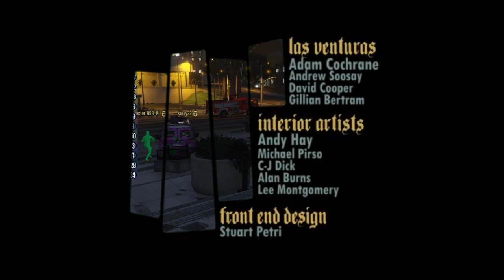GTA 5 - Best of ONKOLOGIA [Funny Moments] PL #1